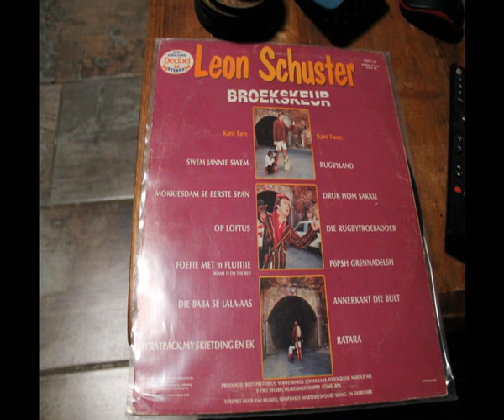Leon schuster-Die Baba se LaLa-aas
Recorded from the original LP